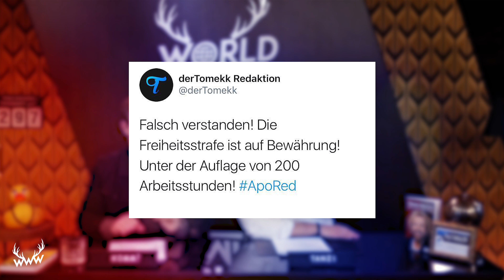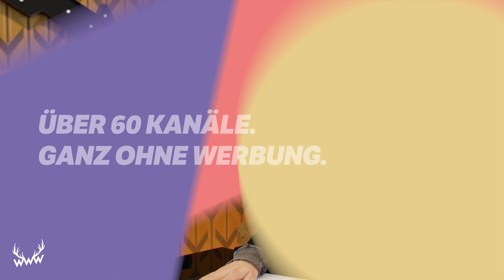ApoRed: TRAGISCHES URTEIL! • KsFreak ist ein OPFER!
PFLAUMEN HOCH! ► Der "arme" ApoRed und sein Urteil, KsFreak wird zum Opfer und ein ganz besonderer Gast... UND LENA! Viel Spaß!

c/o B W M Communications
Rosenstraße 32
50678 Köln